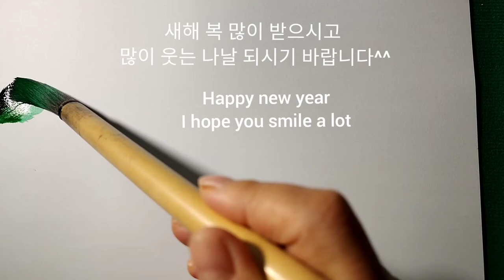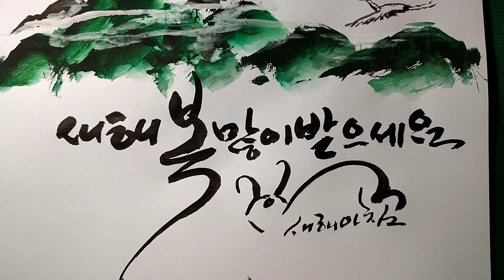2023새해 복많이 받으세요! 2023숫자와 새해아침 글씨로 토끼그리기 Happy New Year! Drawing a rabbit with writing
크게 웃는 나날 되시기 바랍니다

I hope you laugh out loud